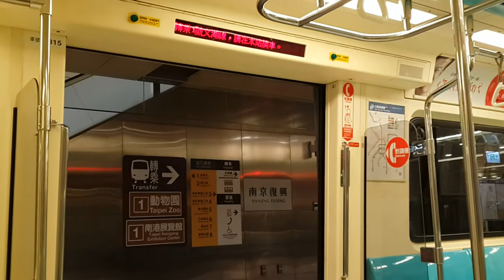Traveling the Songshan MRT - Early AM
Empty train out of Nanjing-Fushing at 6AM on a Saturday